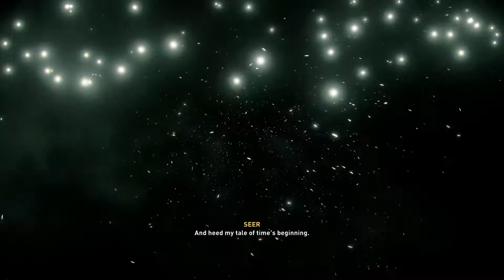Assassins Creed Tribute